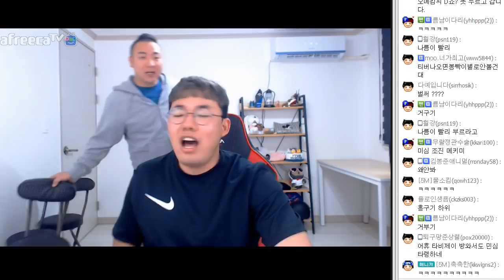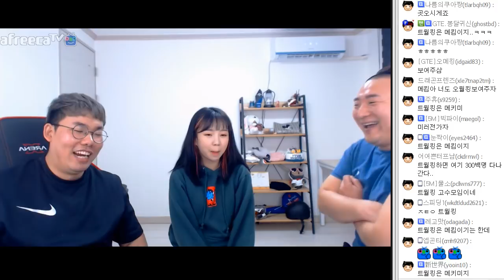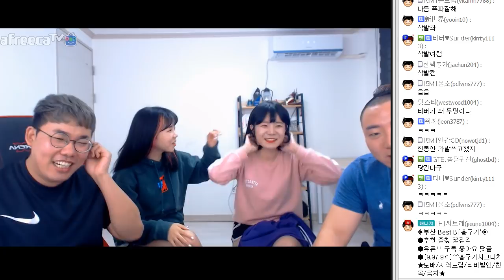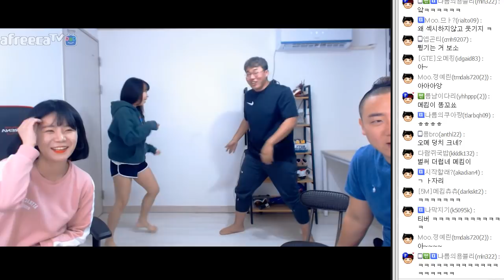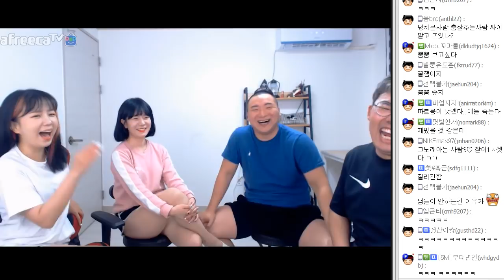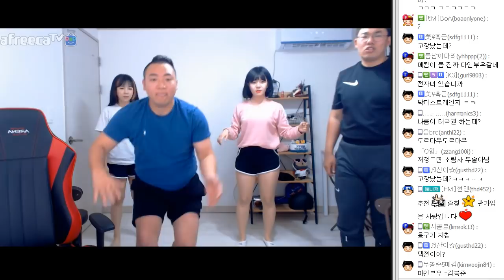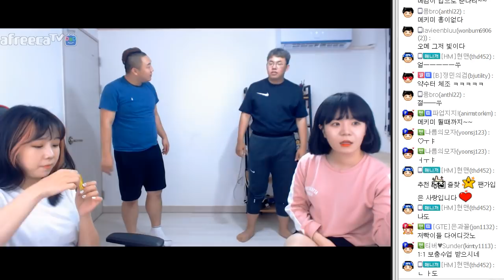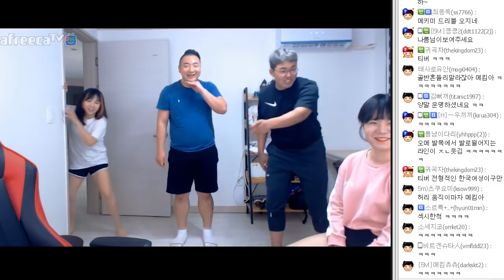흥구기와 댄스동아리 1부 ㅣ 오메킴&티버&김나름&흥구기 180514 #1